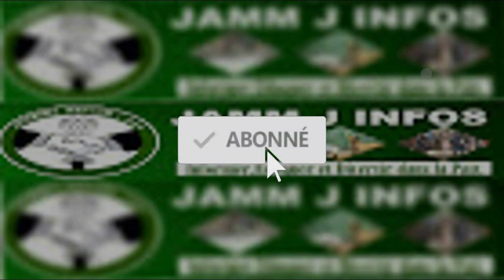Du nouveau : Affaire de Tawaf à Touba, Serigne Mame Mor Mbacké "K.S.T" très en colère et...